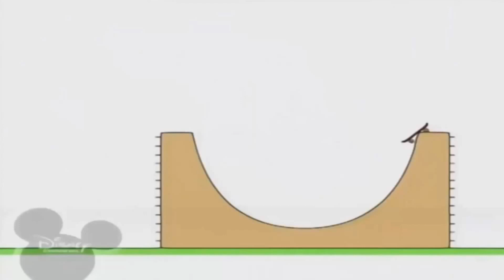25 березня 2022 р.